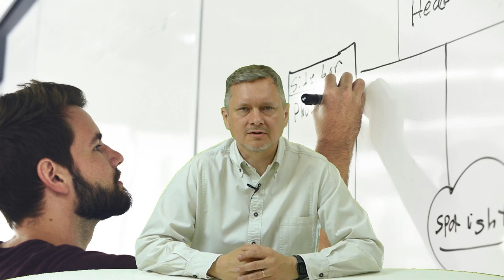Szkolenia nie zastąpią systemu motywacyjnego [1-minutowy Fruga #301]